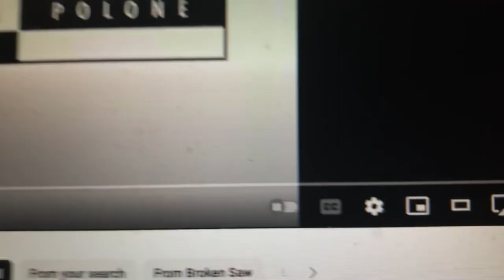NBC Universal Television Studio/Warner Bros. Television (2005)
From 2nd half Season 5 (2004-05) of No More Television (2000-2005).

Only on the 2005 episodes for Warner Bros. Television’s 50th anniversary that year. The logo is strangely in high tone for unknown reasons.